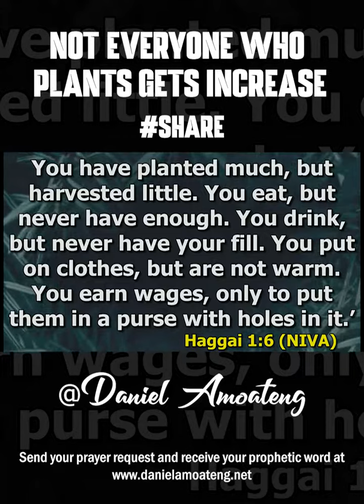NOT EVERYONE WHO PLANTS GETS INCREASE || DANIEL AMOATENG